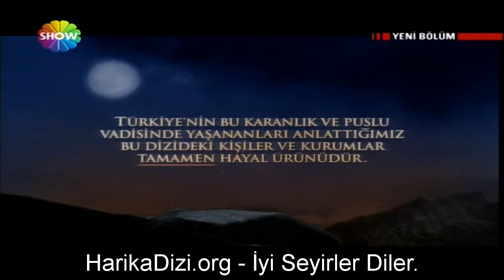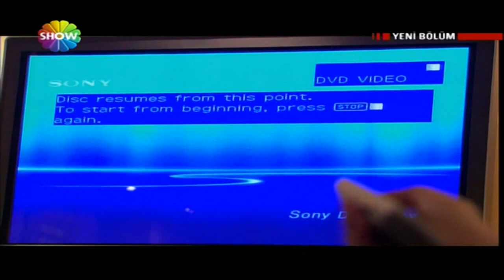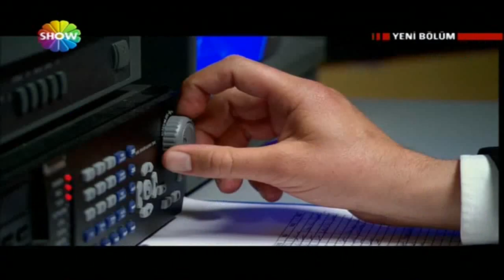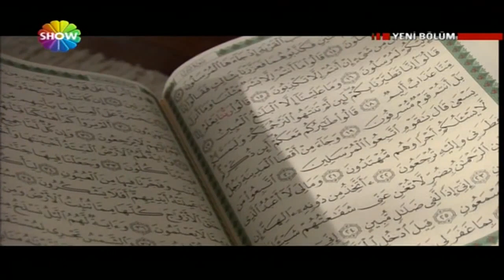Kurtlar Vadisi Pusu 6.Bölüm - HD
Oyuncu Kadrosu:
Necati Şaşmaz
Çiğdem Batur
Gürkan Uygun
Kenan Çoban
Erhan Ufak
Cahit Kayaoğlu
Görkem Sevindik
Emin Olcay
Ali Sürmeli